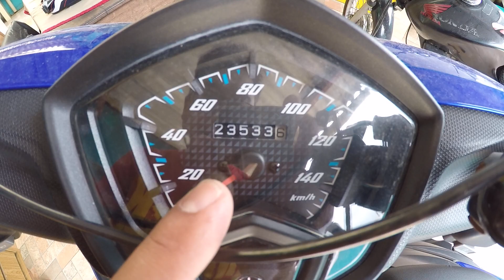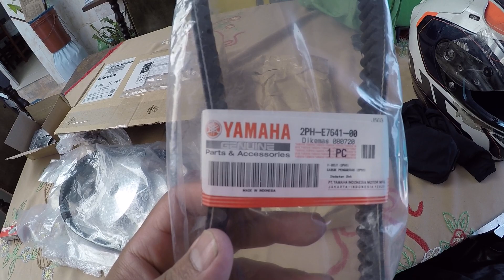Como tá minha neo e peças que comprei pra ela